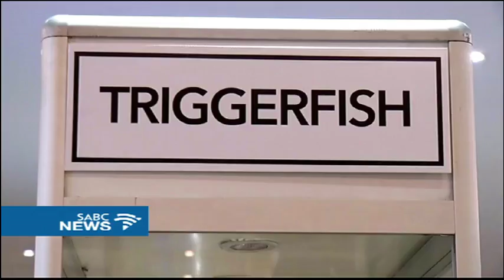Cape Town International Animation Festival a huge success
The seventh annual Cape Town International Animation Festival was a huge success - attracting more than two thousand delegates to Cape Town. The three day event brought together the who's who
of the fast growing and internationally acclaimed African animation industry